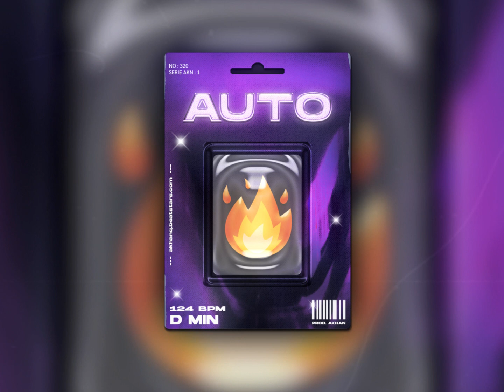(FREE) Lorenzo Club Type Beat 2024 ~ Auto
Ceci est une instrumentale Club/Rap/Electro (version avec le tag)
▶️ USAGE :
Cette instru est libre d'utilisation pour des projets non-commerciaux, vous devez mentionner (Prod. Akhan) dans le titre.
Pour un usage commercial, vous devez acheter une licence sur mon site.

This beat is free to use for non-commercial projects, you have to credit (Prod. Akhan) in the title.
For commercial use, you have to buy a license on my website.
🎙️Structure du son :
- Intro 0:00
- Verse 1 0:15
- Refrain 0:46
- Verse 2 1:01
- Refrain 1:32
- Bridge 1:48
- Refrain 2:03
- Outro 2:19